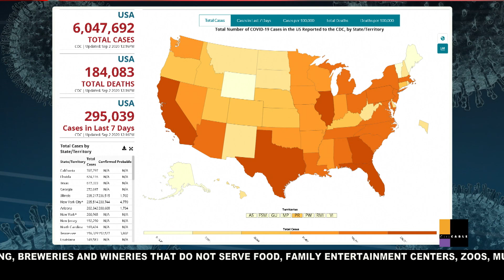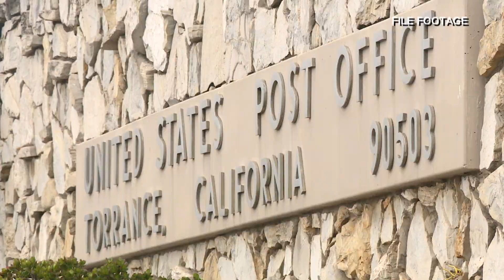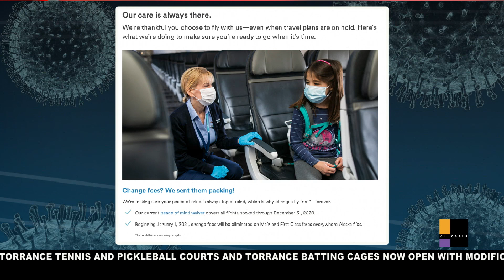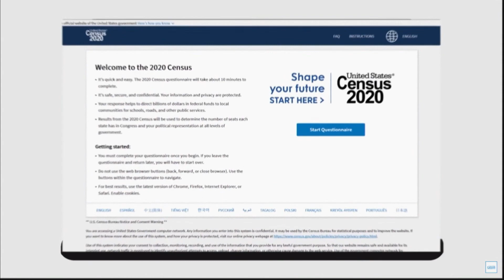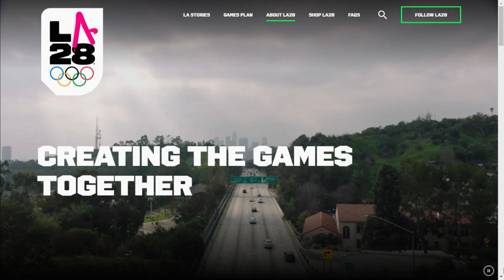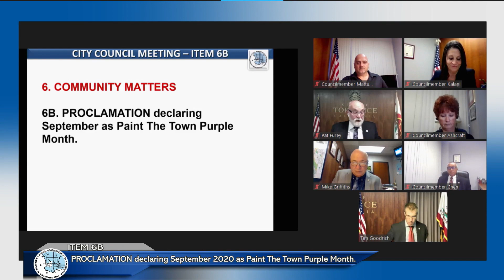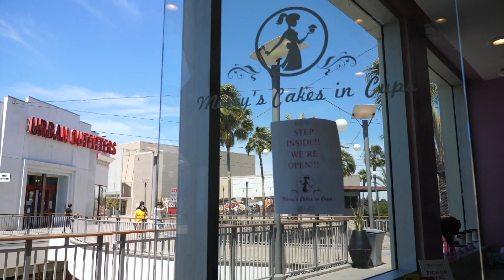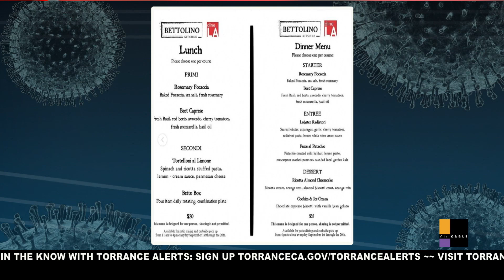COVID-19 TODAY - SEPTEMBER 2, 2020 - City of Torrance